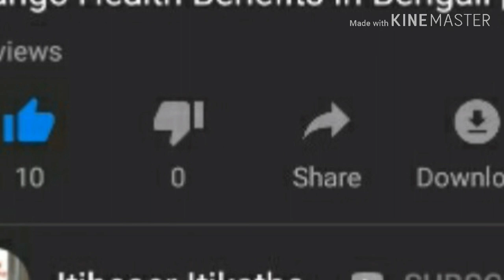ঠাকুর গনেশের মুখ হাতির মত কেন? সিদ্ধিদাতা গণেশ পূজা 2022 গণেশ চতুর্থী ১৪২৮, Ganesh Chaturthi 2022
শিব ওঁ পার্বতী পুত্র গনপতি, নিজে মর্তে নেমে সমস্ত ভক্তদের মনোবাঞ্ছা পূর্ণ করেন এই বিশেষ দিনে (গণেশ চতুর্থী বা গণেশ উত্‍সব)। হিন্দু পঞ্জিকা মতে ভাদ্র মাসের শুক্লা চতুর্থী তিথিতে গনেশ বা গজানন এই মর্তে পূজিত হন। শ্রী গণেশ কে মঙ্গল মূর্তি, বিঘ্নহর্তা নামে ডাকা হয় । বলা হয় সমস্ত শুভ কাজের শুরু শ্রী গণেশের নাম নিয়ে করলে তা সফল হয় । দেবতাদের মধ্যে তাঁকে প্রথম পূজ্য বলা হয়,
Ganesh Chaturthi also known as Vinayaka Chaturthi is one of the important Hindu festivals celebrated throughout India with a great devotion. This day is celebrated as the birthday of Lord Ganesh, the elephant-headed son of Lord Shiva and Goddess Parvati. Lord Ganesh is the symbol of wisdom, prosperity and good fortune.

Ganesh Chaturthi is celebrated on Shukla Chaturthi of the Hindu month of Bhadra (generally falls between August and September). This festival is celebrated by Hindus with a great enthusiasm. People bring idols of Lord Ganesh to their homes and do worship. The duration of this festival varies from 1 day to 11 days, depending on the place and tradition. On the last day of the festival the idols are taken out in a colorful and musical procession and immersed traditionally in water.

গণেশ ঠাকুর | গণেশ চতুর্থী 2020 | Ganesh Chaturthi  | গনেশজীর পূজা | गणेश चतुर्थी | Vinayak | বিনায়ক | গণেশ ঠাকুর দেখাও | ভগবান গনেশের গজ মাথা(হাতির মাথা) কেন | How Lord Ganesha got his Elephant Head | গনেশের মুখ হাতির মত কেন? | গনেশের জন্ম রহস্য | Origin of Ganesh | Bal Ganesh - Ganesh The Elephant Headed God - Indian Mythology stories | jay ganesh jay ganesh deva | ভগবান গনেশ | short story about ganesh ji | গজপতি | একদন্ত | বিনায়ক
 | গণেশ পূজা | Ganesh Puja | গণেশ চতুর্থী পূজায় মেলে অর্থ ও সৌভাগ্য | জানুন গণেশ সম্পর্কে অজানা তথ্য | ganpati festival | vinayaka chavith | ganapathi pooja |গণেশ চতুর্থী 2020 | গনেশের মুখ হাতির মত কেন | Ganesh Chaturthi 2020 | গণেশ পূজা | বিনায়ক Ganesh Chaturthi 2020 | গণেশ পূজা, বিনায়ক, গনেশ কাহিনী